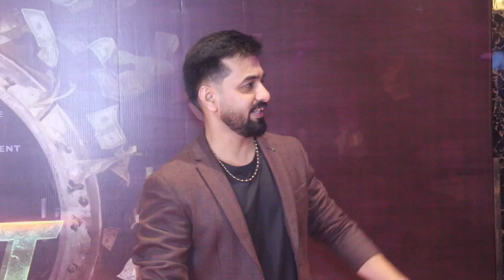Celebrities Attend The Grand Premiere Of The Heist Movie | Suman Rao | Nad Sham | Aditya Awandhe